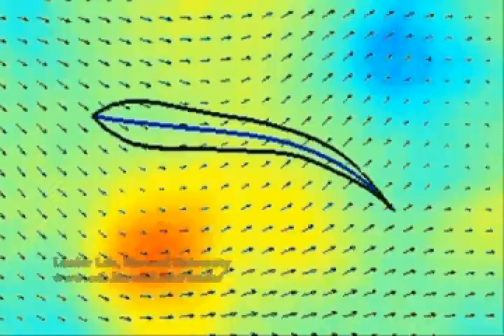Trout Karman Gait Piv Movie